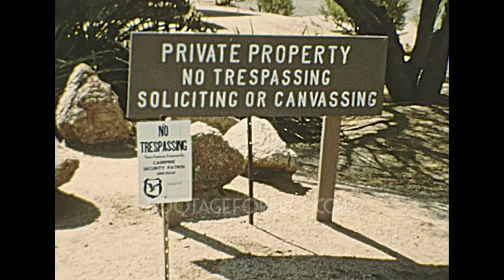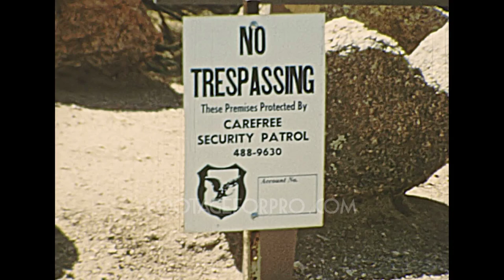San Francisco 1976 archival footage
Archival footage shot by an amateur filmmaker while spending a holiday in the United States, probably in 1976

It contains stock footage of San Francisco, California: Villa Roma Motor Hotel, North Beach district, the Golden Gate Bridge and panoramas of the city from the Battery East Vista, a USS carrier warship docking in San Francisco Harbor, the Transamerica Pyramid, people riding the cable car, the old cable car terminal, Fisherman's Wharf cable car stop, an African American man playing music in front of the Ramada Inn hotel, Pier 39 with boats and yachts docking, Central Embarcadero Piers Historic District, Alcatraz Island, the City Hall and the Supreme Court of California, the War Memorial Opera House in Grove road, Cathedral of St. Mary of the Assumption, St. Paulus Lutheran Church in Eddy Street, the oval-shaped Music Concourse open-air plaza and Conservatory of Flowers in the Golden Gate Park, and more.